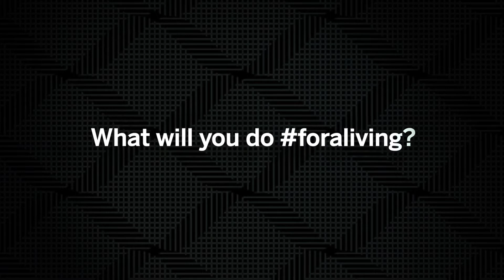Fraud Protection Careers foraliving -- American Express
Hear Amit describe his career working at American Express in India within Global Creadit Administration.